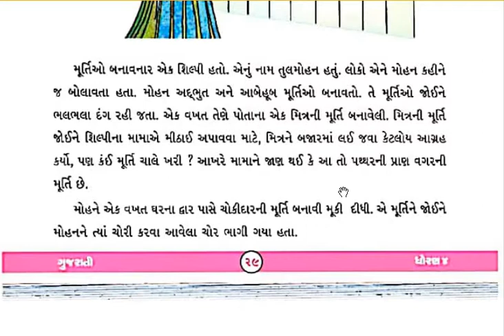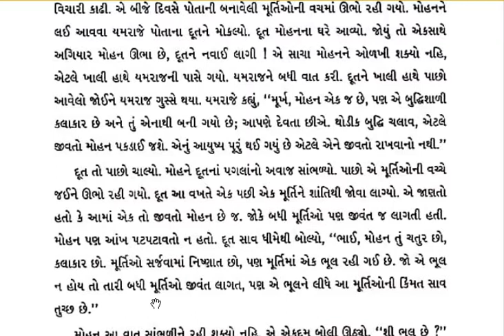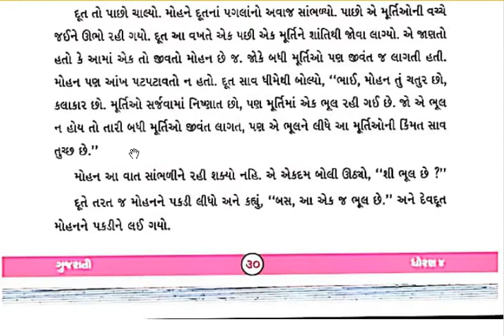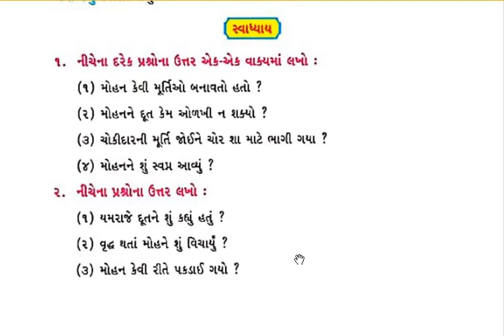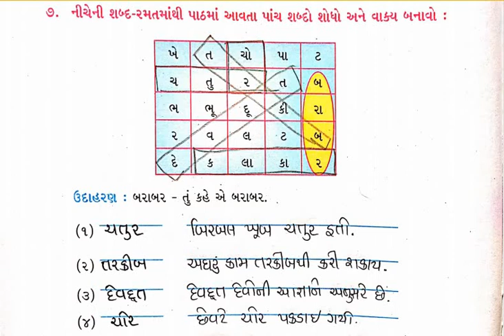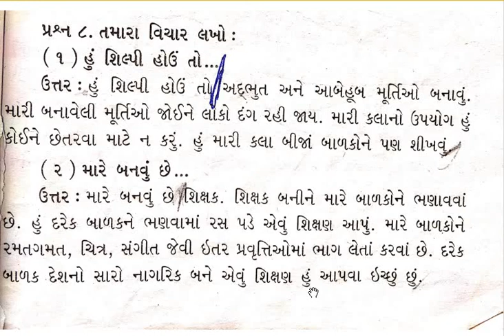Class- 6, Guj. L- 7